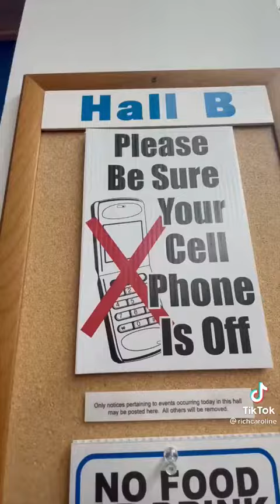Grandessa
Credit To: dm me to get credit included
 Follow the accounts creator: @Josh T King